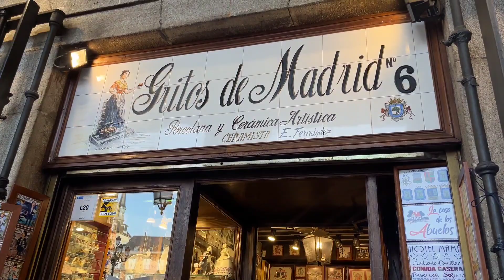Madrid, Spain - Walking Tour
Thank you for joining me for this virtual tour of Madrid, Spain. If you have any comments or suggestions, please leave them in the comment section below!